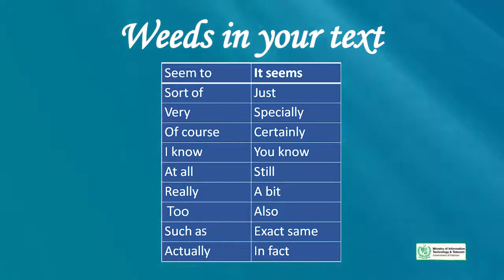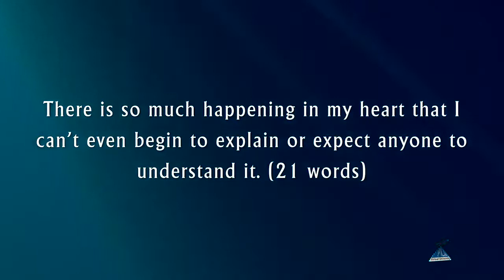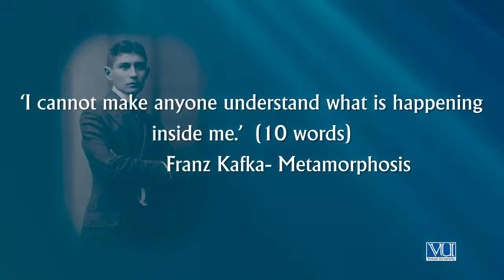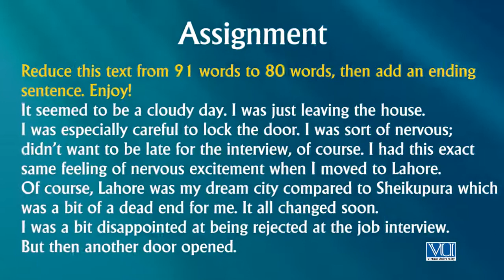Creative Writing in Urdu Hindi | Phases of Writing | Criteria for Editing